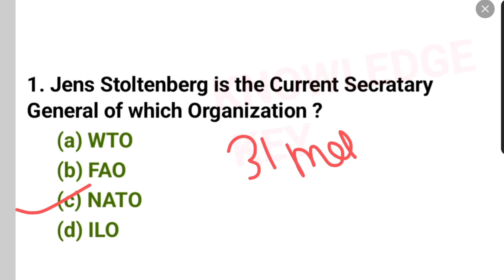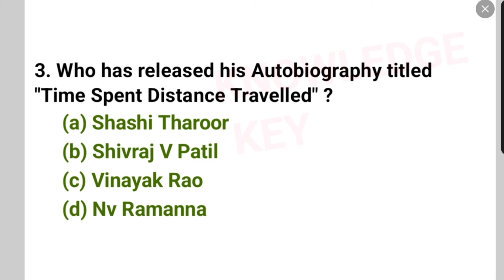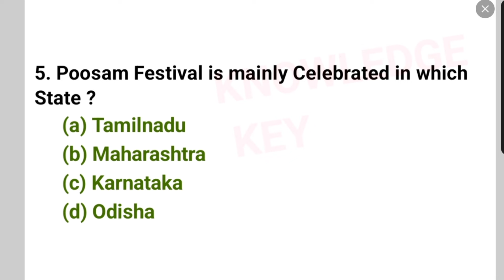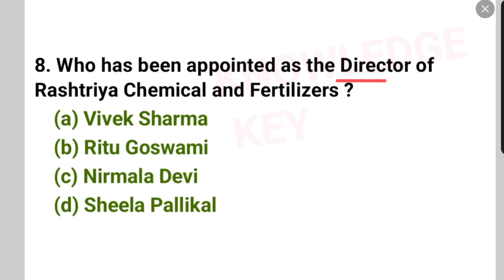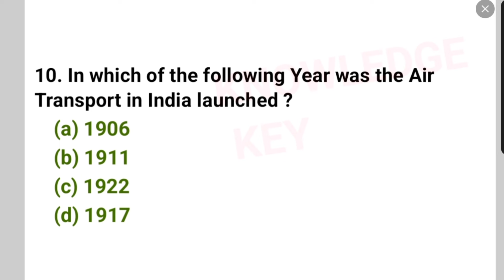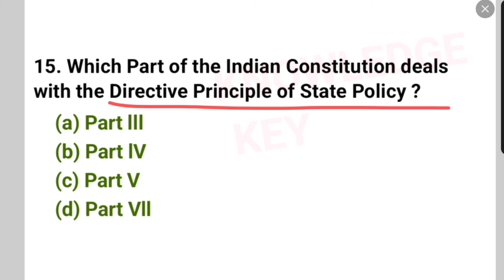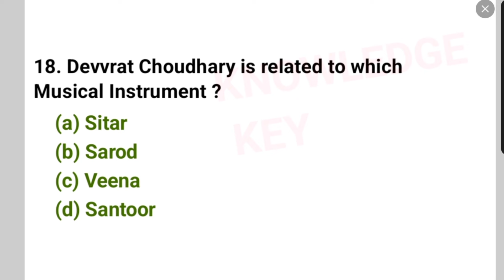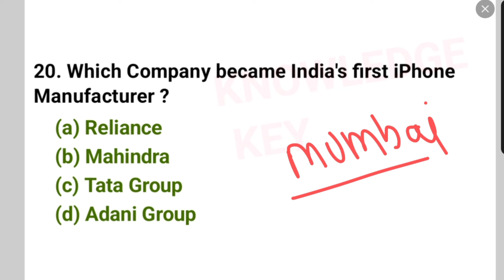GK/GS MOST IMPORTANT MCQ TEST (114) | General knowledge Important Questions For All Competitive Exam